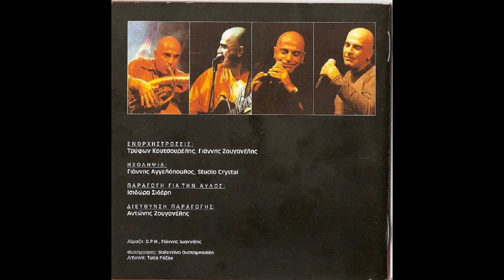Δε θέλω (2003) - Γιάννης Ζουγανέλης